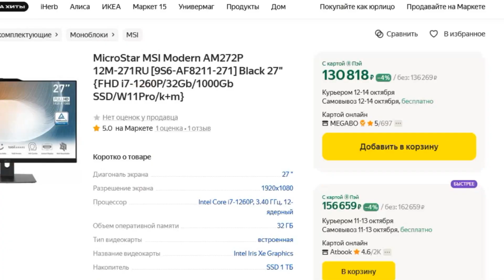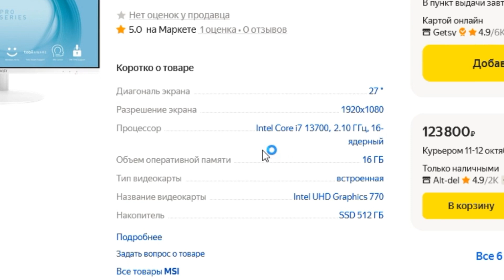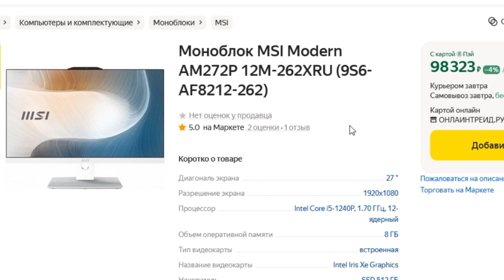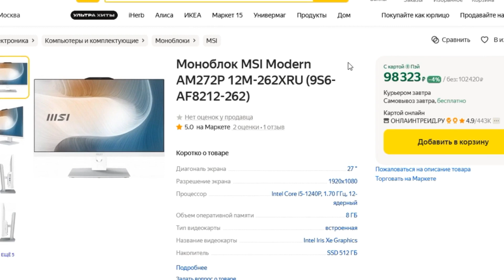ТОП-3 лучших моноблока MSI по отзывам Яндекс Маркета. Рейтинг